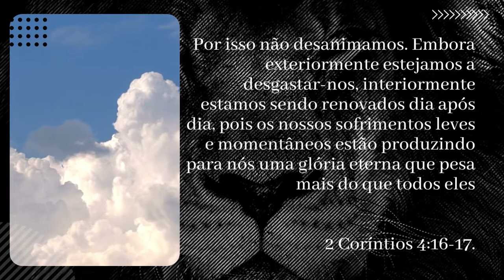Palavra do Dia! Domingo, 02 de Outubro de 2022